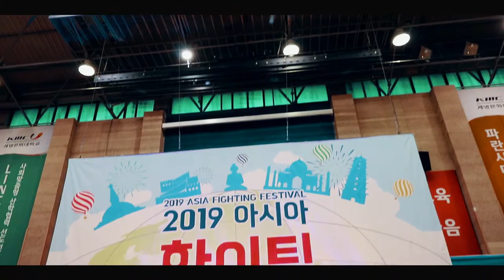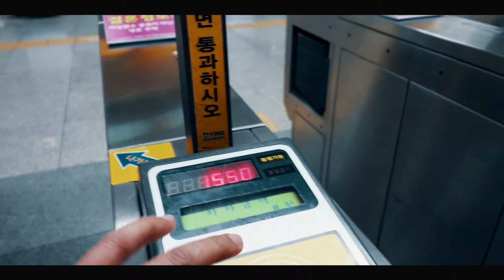ASIAN SMILE FESTIVAL 2019 ㅣDaegu south korea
Asian Smile Festival adalah acara tahunan yang diselenggarakan oleh  Daegu Support Center for Foreign Workers untuk para pekerja imigran di Korea Selatan. Lomba pidato bahasa Korea dan lomba KPOP adalah acara utama dari kegiatan ini.